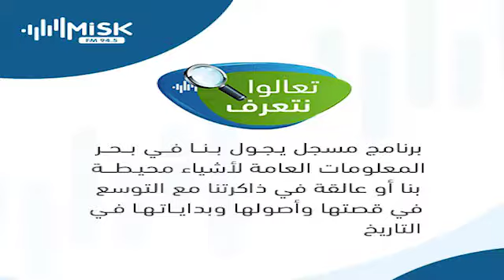تعالو نتعرف - الحلقوم - الحلقة السابعة عشر